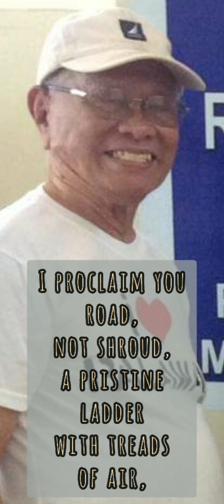February 16, 2022